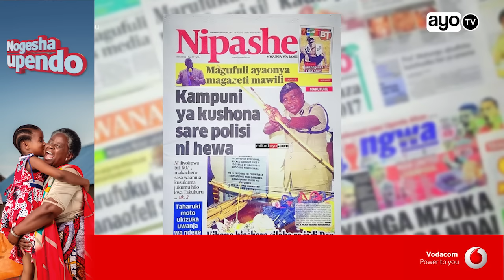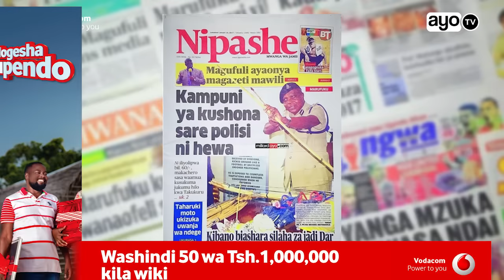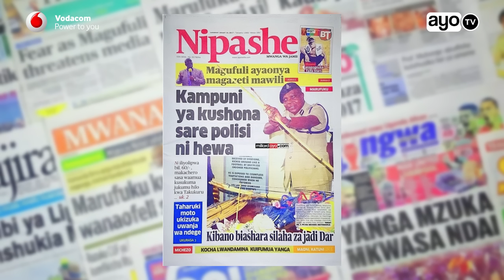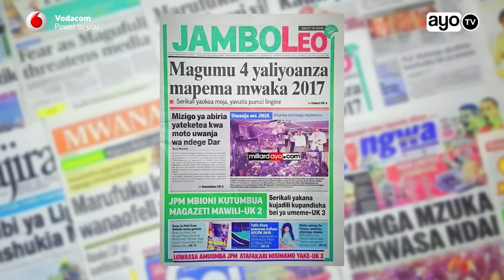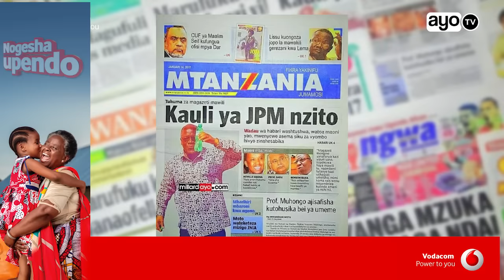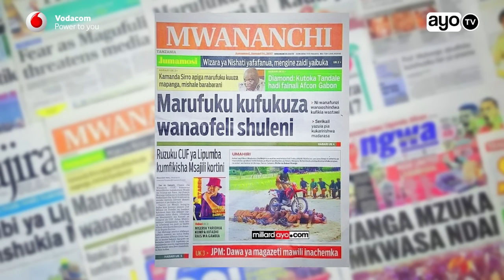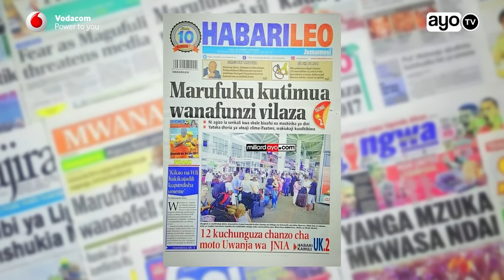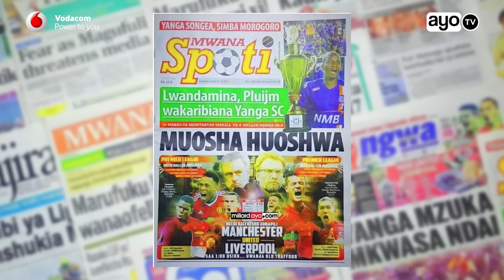MAGAZETI: Kampuni ya kushona sare polisi ni hewa, Magumu 4 yaliyoanza mapema mwaka 2017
Kila siku asubuhi ungana na Alice Tupa wa AyoTV kwa uchambuzi wa habari zote kubwa kutoka kwenye magazeti ya Tanzania. Leo January 14 2017 ameshazisoma zote kubwa ikiwa ni pamoja na Kampuni ya kushona sare polisi ni hewa, Magumu 4 yaliyoanza mapema mwaka 2017